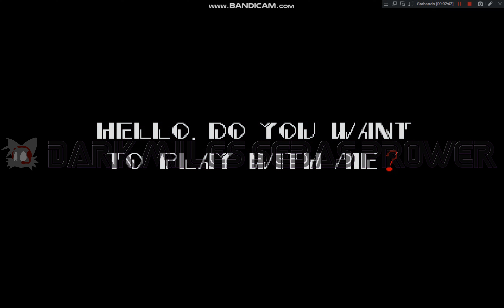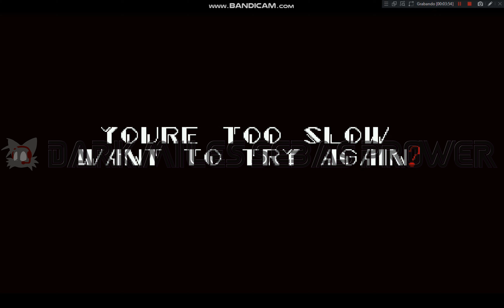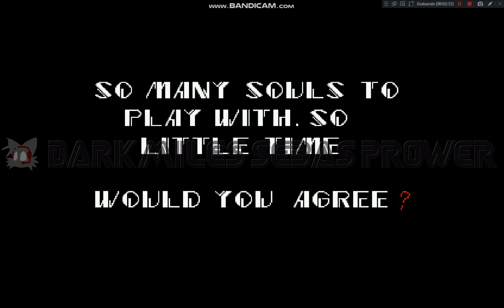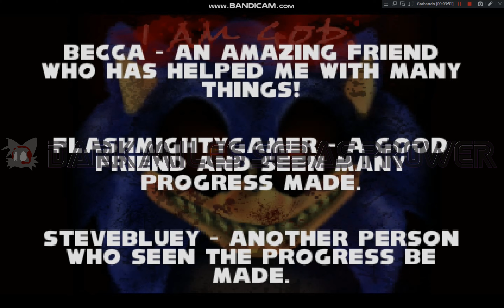Super Sonic to the Rescue! | Sonic.exe Remastered - Best Ending Full Gameplay (Sonic 1 Style)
Last time I have gotten the Bad Ending in Sonic.exe Remastered after I lost against Sonic.exe at one of the bosses battles to show what happens if you lose against Sonic.exe at one of the bosses battles, well, this time I am going to get the Best Ending in Sonic.exe Remastered, and to make it harder I decided to play it again on Nightmare Mode, and do you want to know if I did it or not? Well, watch this video to find out
Note: To anyone who would like to play the Super Sonic VS. Sonic.exe battle and try to get the Best Ending but don't know what the code is, the code to get to the Super Sonic VS. Sonic.exe battle is up, down, left and right, to tell if you have pressed the right buttons, the rings sound will be heard like in the Sonic games, if you hear the rings sounds, that is when you can tell you pressed the right buttons
Timestamps
00:00 Starting up game
00:16 Title Screen
00:26 Tails Easter Egg
01:15 Tails Gameplay
04:00 Knuckles Easter Egg
05:12 Knuckles Gameplay
06:47 Eggman Easter Egg
08:16 Eggman Gameplay
09:58 I Am God Screen
10:21 Ready for Round 2 and Game Over Screen
11:02 Starting up as Sonic (Sonic 1)
11:16 Difficulty Select Screen
11:21 Last Chance Cutscene
11:31 Sonic Gameplay (Last Chance, Act 0)
12:50 Sonic goes to Hill Cutscene
12:59 Sonic Gameplay (Dead Hill)
13:53 Sonic Gameplay (VS. Sonic.exe Phase 1)
14:43 Sonic Gameplay (He couldn't run)
15:24 Sonic Gameplay (VS. Sonic.exe Phase 2)
16:16 Sonic Gameplay (...)
16:43 Sonic becomes Super Sonic and confronts Sonic.exe Cutscene
17:09 Super Sonic VS. Sonic.exe
18:10 Best Ending
18:52 Sonic Gameplay (Green Hill Zone)
19:27 Credits
23:23 End